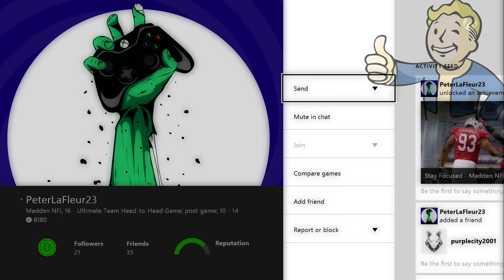Madden 16 Ultimate Team Gameplayᴴᴰ || Speed Kills.Teddy Ginn. Superbowl Touchdown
Tyga - $timulated
** Link to "FUK WAT THEY TALKIN BOUT" Mixtape